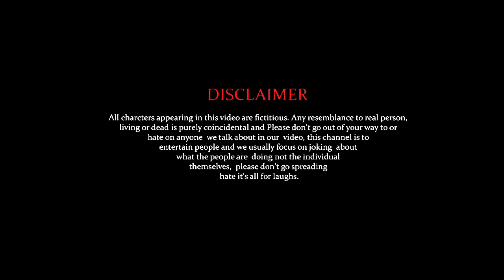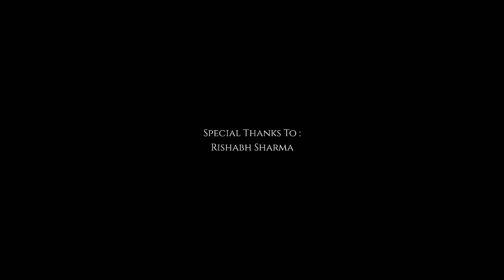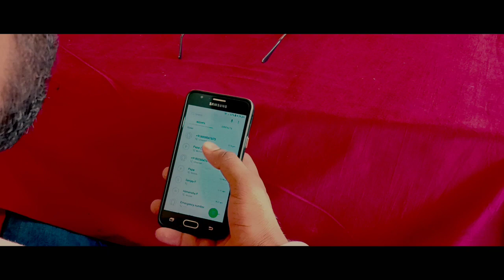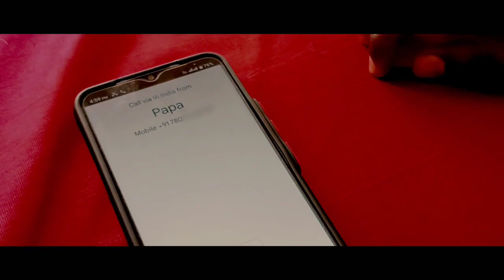AADIMANAV || OFFICIAL VIDEO || ROUND 2 HELL || R2H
Aadimanav Full Story | Round2hell | R2h
16K views · 1 month ago...more

Too Sourav
86.8K

401

Save

Report

Comments5
A2H

17:16
@Round2hell Baney Desi Heart Ke Agents? | Heart of Stone | Netflix India
Netflix India•26M views

6:10
round 2 hell fan fest Coffee with Rakesh season 2 r2h
BADSMILE•689K views

9:01
Inreel short // HARSH BENIWAL / ANIMAL TRAILER // SPOOF Dumbbell // FUNNY VIDEO 🤣
inreel short
New
52 views

9:36
Cricket 🏏 में अंपायर को Diya धोखा | Top Real Team | TRT
TRT 2.0
New
414K views

2:38
zayn saifi First Time Live on Instagram, Zayn Saifi New video AADIMANAV Update, Round2hell New video
All in one NEWs
New
50K views

1:21
ROUND2HELL New Video Update 😱 || AADIMANAV || Nazim:Zayn:Wasim || r2h New Video Full Updates 2023
Mueen Factz•16K views

1:15
Round2hell के video Editor ने बताया Confirm Release Date Zayn Nazim, wasim R2H New video Teaser 2023
Anash Review•8.1K views

22:33
Go to channel
Krrish 3 || Real Fools
REAL FOOLS•3.7M views

17:30
Go to channel
YouTube FanFest Delhi 2019 | Round2hell | R2h
Round2hell Vlog•11M views

3:32
AADIMANAV | Official Teaser | Round2hell | R2H | Reaction By Aafreen Shaikh
Aafreen Shaikh•36K views

4:17
Jio Users Before vs After 31st March | Round2Hell | R2H
Round2hell•19M views

13:18
Go to channel
TATOO | HARSH RAJPUT
Harsh Rajput
New
2.5M views

4:07
Raund 2 hell New video Settings baj हंसी नहीं रोक पाओगे
LD LIFE VOLGS•57K views

11:38
SCHOOL LIFE | Round2hell | R2h
Round2hell•70M views

3:53
CID 2023 part-2 | CID comedy video | Rdhbrothers8 | RDH
Rdhbrothers8
New
809 views

33:13
ROUND 2 HELL ROAST ON THE THUGESH SHOW | S01E06 | @Round2hell
Thugesh•19M views

6:21
Mauka Mauka | India vs Pakistan | Champions Trophy | Round2Hell | R2H
Round2hell•48M views

1:04
Aadimanav teaser r2h @Round2hell
Bittoo Chouhan•781 views

12:58
Making Of 1959 | Part 2 | Round2Hell | R2H
Round2hell Vlog•2.8M views

24:37
Desi Cricket 3 || देशी क्रिकेट 3 || Mani Meraj Vines ||
Mani Meraj Vines•8.1M views

1:11
Aadimanav Release Date Fix? | Round2hell | R2h
Too Sourav•4.2K views

14:09
MOTIVATIONAL SPEAKER PARODY | CARRYMINATI
CarryMinati•31M views

3:23
r2h new video | round 2 hell new video | r2h | raund 2 hell new video | round 2 hell | raund 2 hell
Pallu Vlogs•97K views

12:48
SCHOOL LIFE PART-2 | Round2hell | R2h

Round2hell•116M views

Description

Too Sourav
401
Likes
16,061
Views
Oct 24
2023
...more

Too Sourav
Videos
About

2:01
Round2hell Team Introduction Video | जानिये Round2hell की Team के बारे में | R2h
by Too Sourav
25K views · 1 year ago